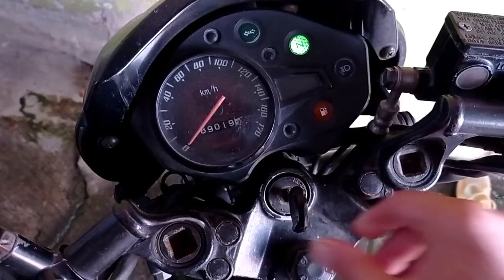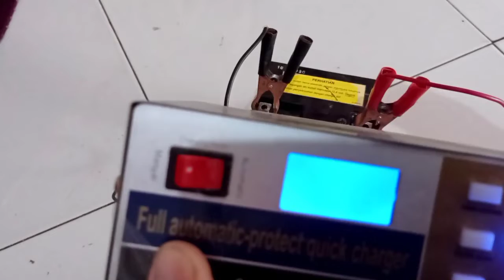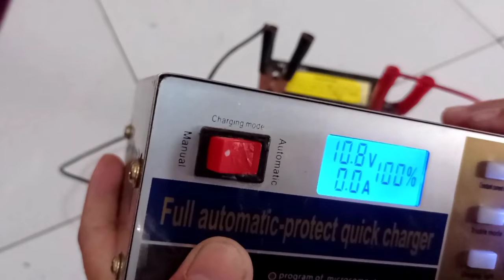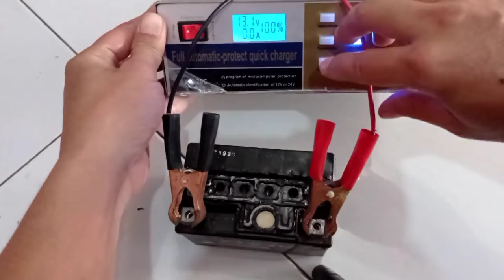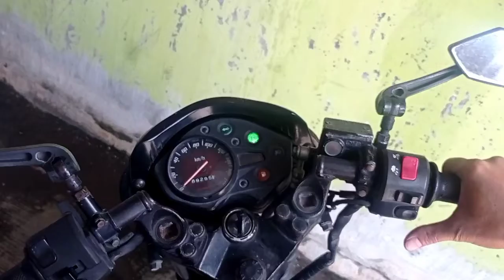Cara Memperbaiki dan Mengatasi Aki Kering Yang Mulai Soak dan Ngedrop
Aki kering merupakan sebuah baterai yang dirancang oleh pabrikan memang didesain zero maintenance alias bebas perawatan, banyak dari pengguna aki kering menemui masalah tatkala aki mereka mulai ngedrop alias soak.
nah dalam video kali ini kita akan mencoba memberi tutorial bagaimana cara mengatasi dan memperbaiki aki kering yang mulai ngedrop performance nya.